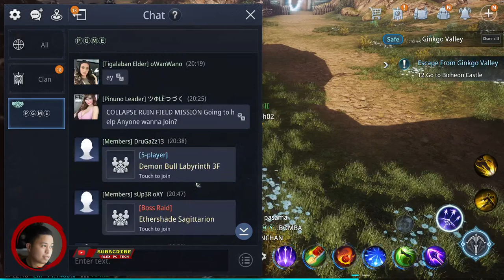LIVE MIR4 EP3 - Arbalist Ginkgo Valley to Bicheon Castle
So on EP 2 we learned the mechanics and some gameplay of the Arbalist, now we try to test out the gameplay and playthrough of the ARBALIST class towards Ginko Valley to Bicheon Castle.